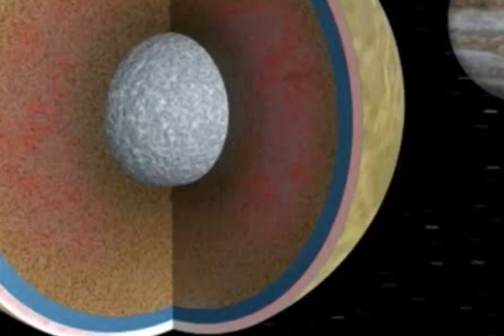Listen Very Clear FM Radio Signal from Jupiter’s Moon Ganymede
For the first time FM radio signals discovered from the moon of Jupiter these are describe in this video